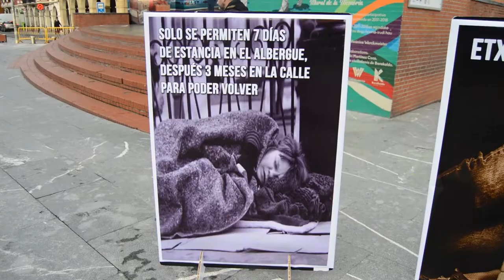Berri-Otxoak reparte caldo para denunciar que mas de 30 personas duermen en la calle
Berri-Otxoak se ha concentrado en la Herriko Plaza de Brakaldo para denunciar que mas de 30 personas duermen en la calle. Durante la movilizacion han repartido caldo para denunciar esta situación